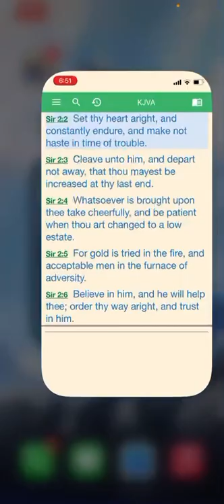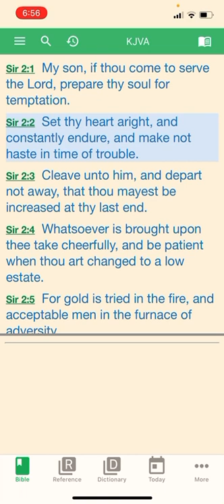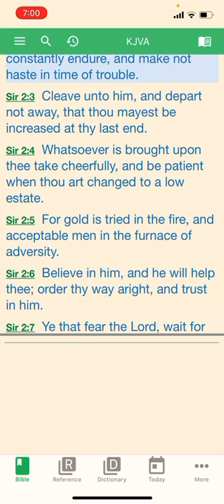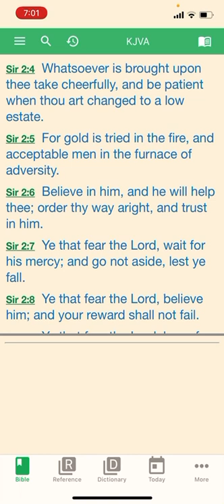Set thy heart aright, and constantly endure